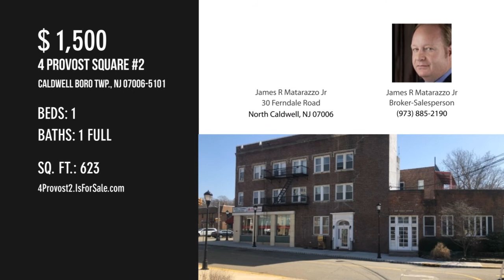4 Provost Square 2, Caldwell Boro Twp., NJ 07006-5101 - James R Matarazzo Jr Broker-Salesperson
MLS 3699827

Large sunny one bedroom unit with living room and eat-in-kitchen.  Plenty of closet space. Second floor unit, no elevator building.  Parking through municipality $90 for 3 mo subject to availability.

Contact Agent:
James R Matarazzo Jr Broker-Salesperson
James R Matarazzo Jr